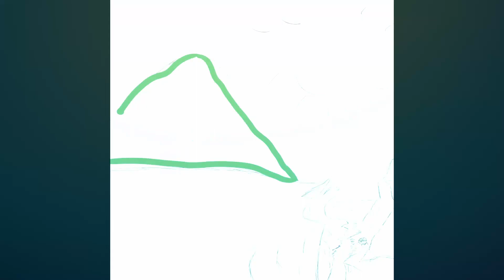Time-lapse drawing of Owl City and Diesel!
Here's some fan art I did for Coco Moon. How many different References can you spot?
If you would like to have your pet drawn you can Dm me on Instagram @nix.knacks or you can go to my Buy Me A Coffee Account Hope you enjoyed this Lovely time lapse!!